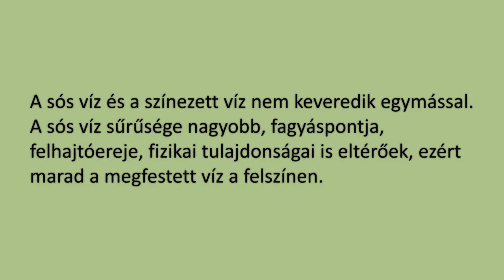Réteges víz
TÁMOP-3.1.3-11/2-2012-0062